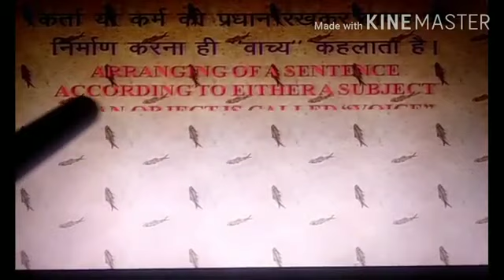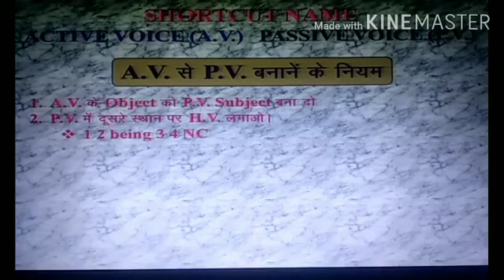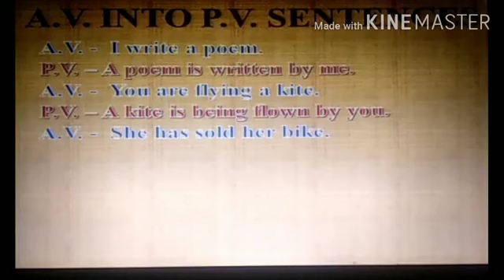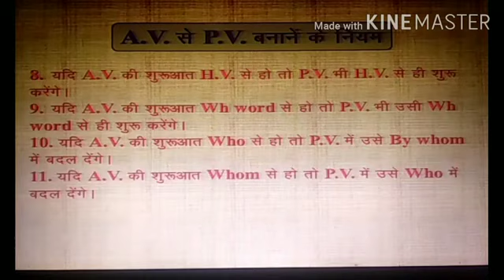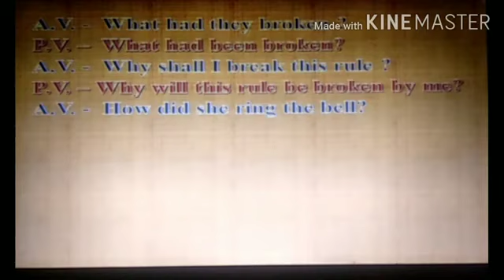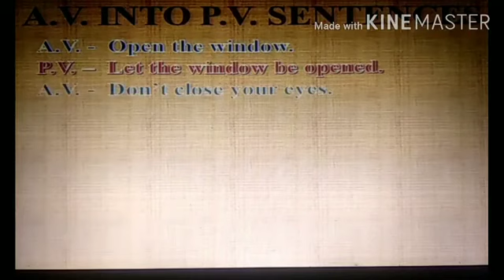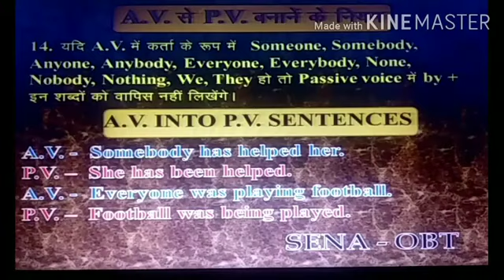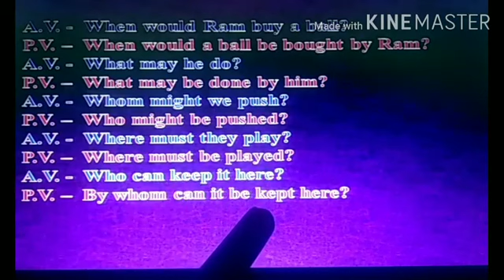Active Voice से passive voice बनाना by Bhoma Ram Rao